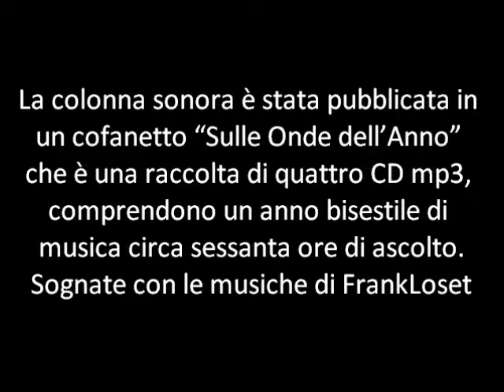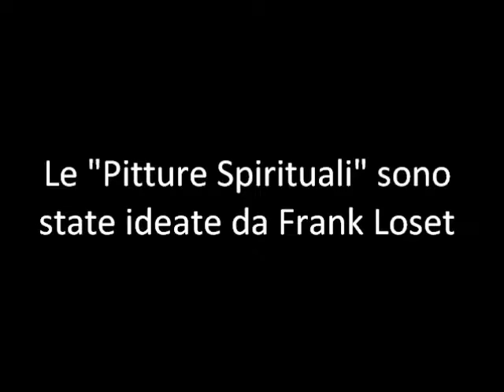1° filmato - 5° Raduno - Auto e Moto d'Epoca - Calvello 31 07 2016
5° Raduno - Auto e Moto d'Epoca - Calvello 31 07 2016